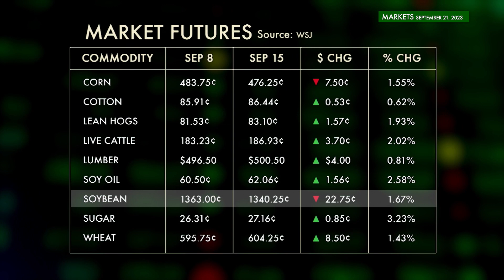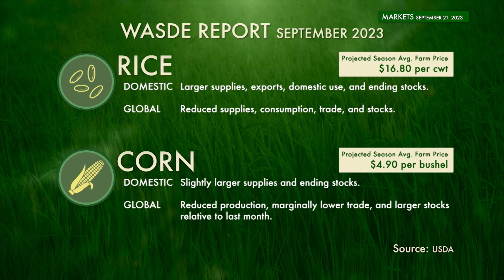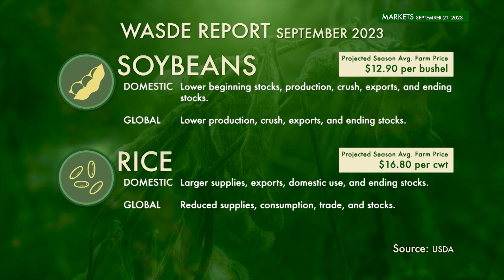Farmweek Markets | September 21, 2023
IN THIS WEEK’S MARKET SEGMENT: Zac Ashmore how the summer heat has affected cattle herds across the nation, AND here in Mississippi. Rancher Ted Parker weighs in (“People are just selling out because it's just a good time to get out…”), as does extension research professor Rocky Lemus (“This is going to have a huge impact on the industry for next year…”).